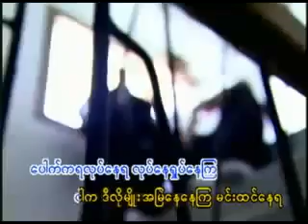Kyi Nay Ya ACID, SAi Sai, NS